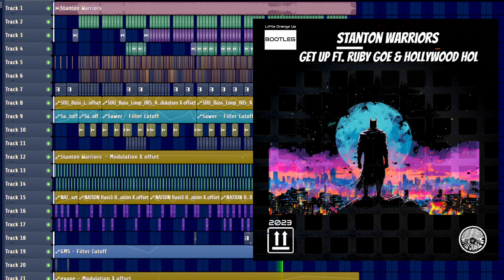Stanton Warriors - Get Up ft. Ruby Goe & Hollywood Hol (Little Orange UA Bootleg)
Get Up ft. Ruby Goe & Hollywood Hol

Stanton Warriors - Get Up ft. Ruby Goe & Hollywood Hol

LittleOrangeUA Remix

[PROJECT]

FL STUDIO